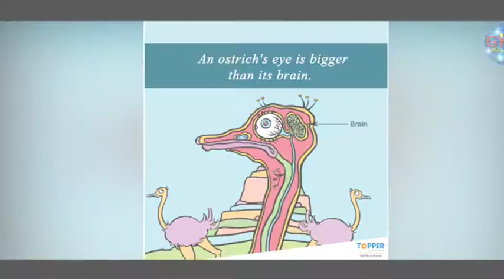इंसानों से ज्यादा कुत्ते पेरिस में है जानीये 🙂 ।Amazing Facts In Hindi manojdey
इंसानों से ज्यादा कुत्ते  पेरिस में है जानीये 🙂 ।Amazing Facts In Hindi

Insaano se jyada kutte Parish mein

Who made the first Aadhar card in India?
 The first Aadhar card recipient is not a man but a woman whose name is Ranjana Sonawane.  The woman who got the first Aadhar card, Ranjana, lives in the village.

👉Hello friends👇 follow
👉Short Videos 📷👈
Hk of kbbm thebj 0m0 m0mv0j9nvjo0p pnpb

👉Tumara Bhai Ko Follow Karo🤝

My MEZIRE Mic🎙️

Keyboards:-👇🏿
Short Video
MR. Sawan Gurjar
How to upload shorts video in YOUTUBE
How to upload amazing fact video
How to upload fact videos
Paris mein vyakti se jyada kutton ki sankhya
France ki rajdhani Paris
shatranj game
chess game
chess game play
shatranj ka avishkar kisne kiya
mein sabse jyada teacher kahan hai
teachers
teachers vs students
dolphin machhali
dolphin machhali kab thak apni saas ko rok sakte
shuturmurg egg
shuturmurg egg size
shuturmurg pakshi
sabse bada pakshi ka naam

Jay Hind 🙏 Bharat Mata Ke Jay 😘

Mr. Sawan Gurjar
From - Khandwa Madhya pradesh (India)